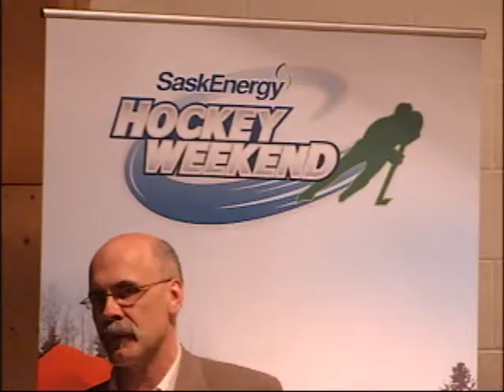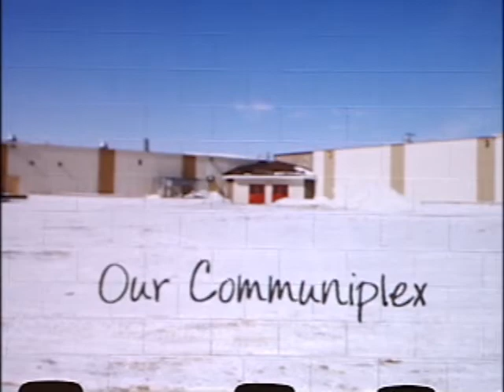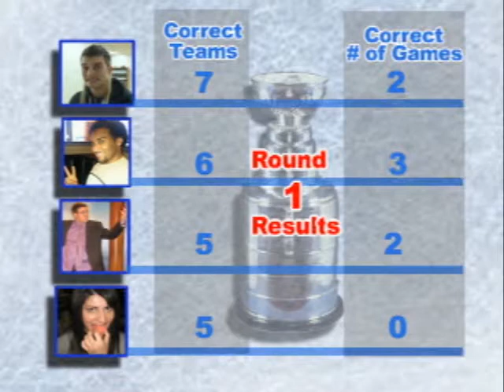NEWCAP SPORTS MAY 14 2013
Today's Sports stories from Lloydminster and surrounding area including: St Walburg gets Sask Energy funding for their local facility, Sports Predictions for the Stanley Cup Playoffs.